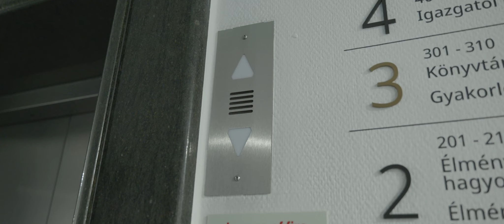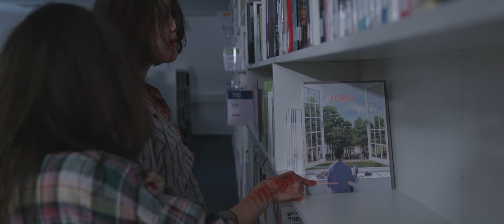Koreai Kulturális Központ: KÖNYVTÁR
Hűsítő tippek Koreából fülledt, nyári napokra – 1.
Szerezzetek libabőrös élményt koreai horrorfilmek segítségével!

Zombik és kísértetek a Koreai Kulturális Központban??!!

Híres koreai horror filmeket és sorozatokat parodizáló kisfilmjeinkkel ezúttal frissítő borzongásban lehet részetek! Ha tetszettek „szellemes” alkotásaink, vegyetek részt nyereményjátékunkban is!

1. Próbáljátok meg kitalálni, melyik film vagy sorozat ihlette az egyes videókat, és írjátok meg nekünk kommentben az egyes videók alatt!

1) Könyvtár
① Suttogó folyosók ② Vonat Puszanba – Zombi expressz ③ Hometown Legends (Koreai kísértethistóriák) ④ Két nővér ⑤ A királyság titkai

2) Gyakorlóterem
① Vonat Puszanba – Zombi expressz  ② A királyság titkai ③ Suttogó folyosók  ④ Hometown Legends (Koreai kísértethistóriák) ⑤ Sweet Home (Édes otthon)

3) Élményterem
① Suttogó folyosók ② Vonat Puszanba – Zombi expressz   ③ A királyság titkai  ④ A cseléd ⑤ Hometown Legends (Koreai kísértethistóriák)

4) Tankonyha
① Telefon ② Hometown Legends (Koreai kísértethistóriák) ③ Vonat Puszanba – Zombi expressz ④ Suttogó folyosók ⑤ A királyság titkai

Azokat, akik 4 helyes megfejtést küldenek, hűsítő karvédő kendő szettel jutalmazzuk.

2. Készítsetek fotót magatokról a kisfilmekben látott helyszíneken, majd posztoljátok a KoreaiKulturálisKözpont hűsítőtippek horrorparódia hashtagekkel a Facebookon vagy az Instagramon! A húsz legtöbb lájkot kapó kép készítőjét termosszal jutalmazzuk.

A Koreai Kulturális Központ a tikkasztó hőségben is gondoskodik a pezsdítő élményekről!

한국의 여름나기 1.
공포영화로 더위 잊기

헝가리한국문화원에 좀비와 귀신이 나타났다??!!
잘 알려진 한국의 공포 영화와 드라마를 패러디 한 단편 영상을 공개합니다.

1.
영상을 보시고, 각 단편영화가 어떤 영화(혹은 드라마)를 패러디했는지 각 영상에 댓글로 맞춰 주세요.

1) 도서관 편
① 여고괴담 ② 부산행 ③ 전설의 고향 ④ 장화홍련 ⑤ 킹덤

2) 연습실 편
① 부산행 ② 킹덤 ③ 여고괴담 ④ 전설의 고향 ⑤ 스위트홈

3) 문화체험관 편
① 여고괴담 ② 부산행 ③ 킹덤 ④ 하녀 ⑤ 전설의 고향

4) 한식체험관 편
① 폰 ② 전설의 고향 ③ 부산행 ④ 여고괴담 ⑤ 킹덤

4편의 정답을 모두 맞추신 분들께 ‘쿨토시+쿨스카프 세트’를 선물로 드립니다.

2.
한국문화원 내 영상을 촬영한 장소에서 인증샷을 남겨 주세요.
인스타그램 및 페이스북에 주헝가리한국문화원 여름나기 공포영화패러디 해쉬태그를 달고 올려주신 분들 중 가장 많은 좋아요를 받은 20분께 ‘휴대용 티텀블러’를 선물로 드립니다.

유난히 무더운 올 여름 더위,
한국문화원과 함께 날려버리시기 바랍니다.